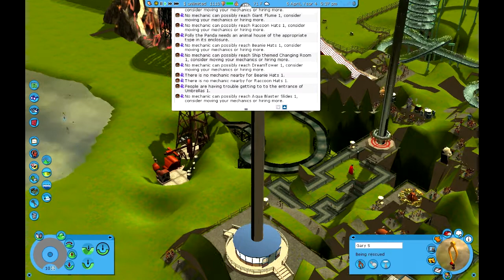Your Brain on Barbituates